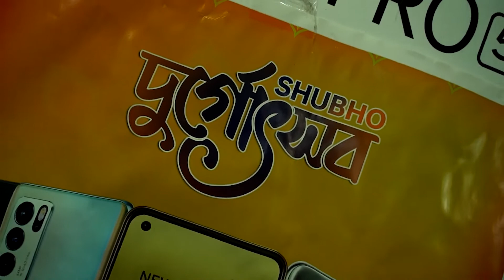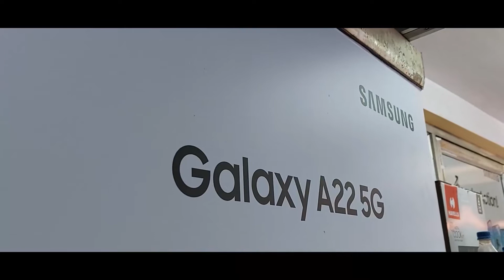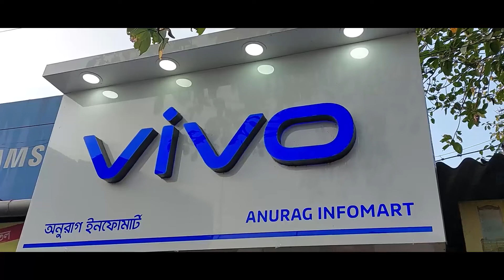বিশ্বের সবচেয়ে উষ্ম মরুভূমিতে তুষারপাত!! | বরফের চাদরে মোড়া সাহারা!